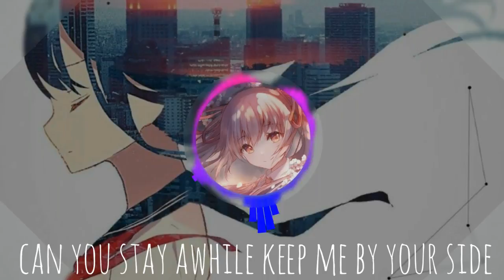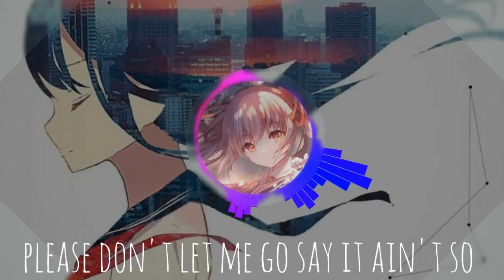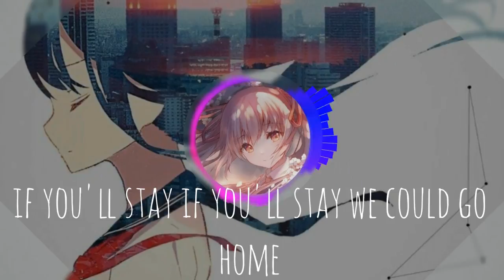Nightcore - The River (lyrics)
**do not own music or picture**